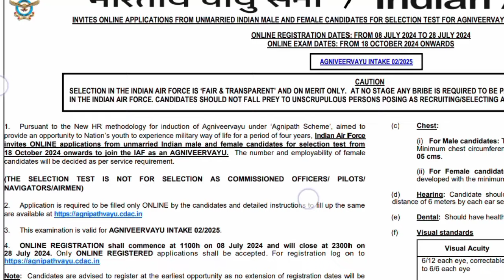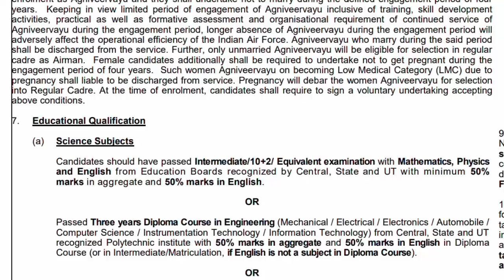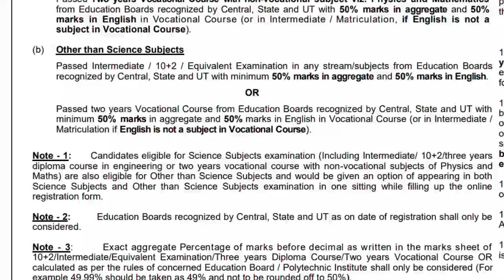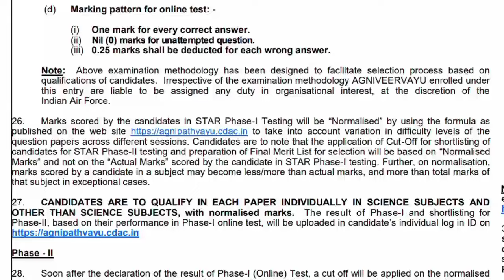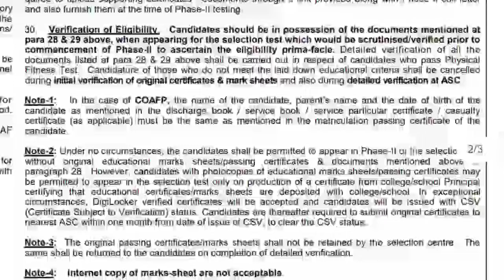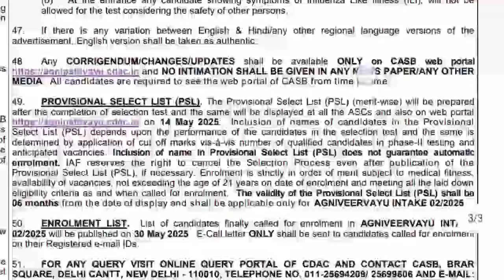Indian Air Force recruitment notification🥳+2 മാത്രം മതി സയൻസ് നിർബന്ധമില്ല AirForce job vacancy 2024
CAPF HC ASI ഇതിലേക്കുള്ള എല്ലാ പോസ്റ്റിനും പഠിക്കാൻ സഹായപ്രദമായ പുസ്തകം 202/23ലെ ആണെങ്കിലും സിലബസ് മാറാത്തത് കൊണ്ട് ഇത് ഉപയോഗിക്കാം താല്പര്യമുള്ളവർക്ക് വാങ്ങാം